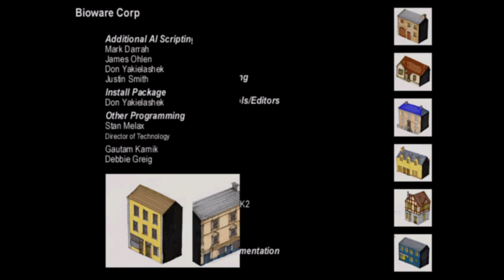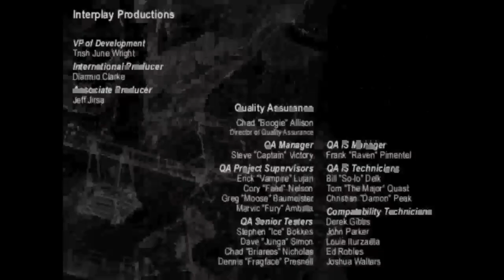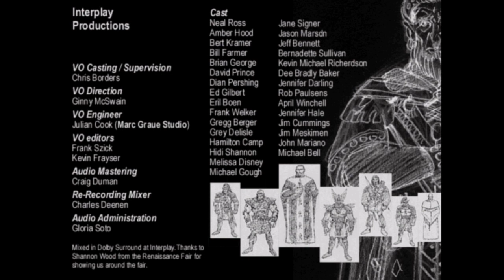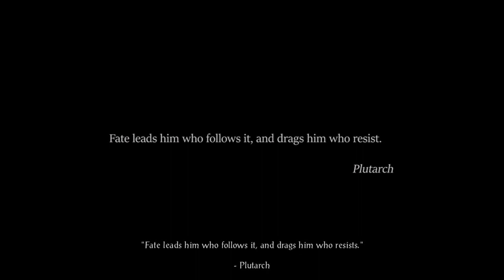WHERE IS HE? || Baldur's Gate Enhanced Edition #6